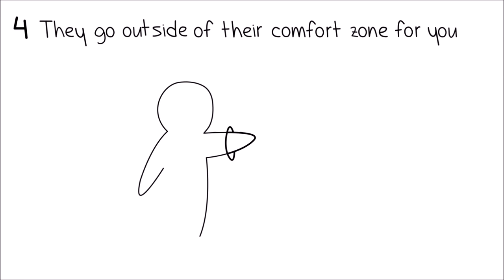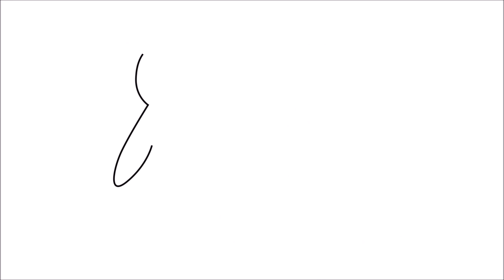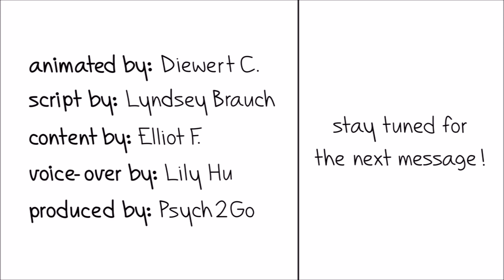5 Signs an Extrovert Likes You (Version 2)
The most succinct and evidence-based definitions of introversion and extraversion were those of Hans Eysenck in the '60s. He defined extroverts as having an under-aroused autonomic nervous systems, thus they seek stimulation. That's why you can never really see an extrovert being still or by themselves for a long period of time. The same reason you won't see an introvert being out too much. Introverts and extroverts are completely opposites. However, the purpose of this video isn't to tell you what an extrovert is since we have one for that already, but instead to share with you the signs that an extrovert fancies you.

Includes Pluto!